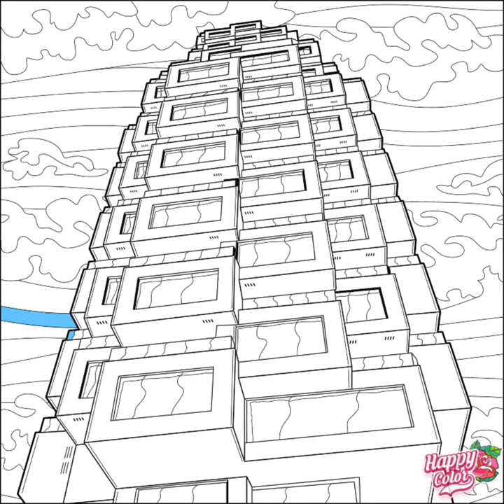Coloring time lapse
color by number app time lapse